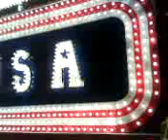bridgwater carnival 2007 video 7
bridgwater carnival 2007